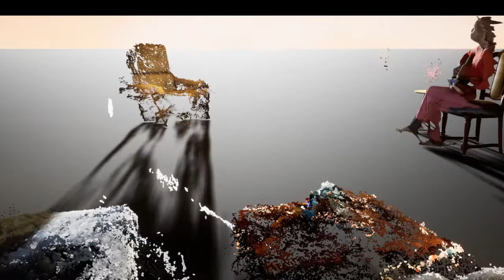Block the Sun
FPV of 3D music video